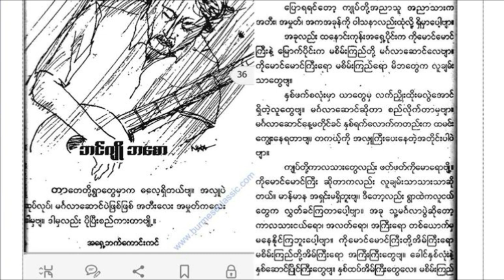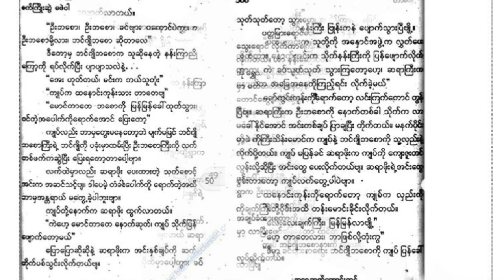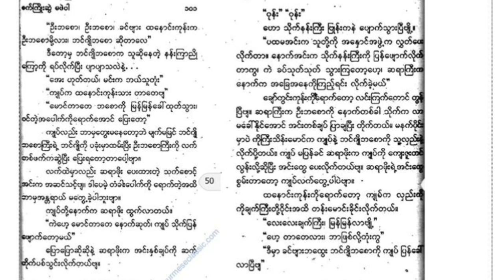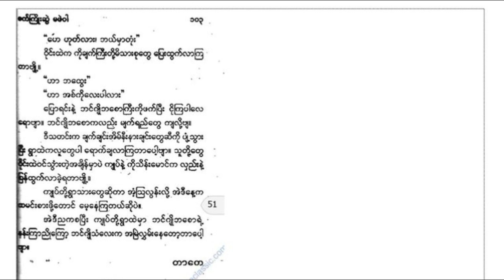ဘင္ဂ်ိဳ ဘေစာ ( စာေရးဆရာ-တာေတ)